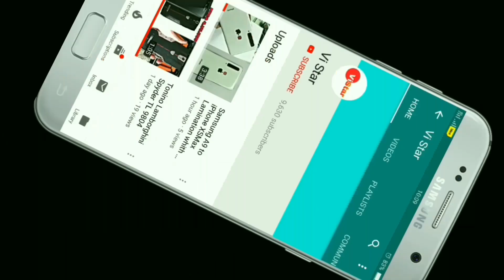Samsung Galaxy A51 | Prism Crush Black Colour | Indian Price 23990